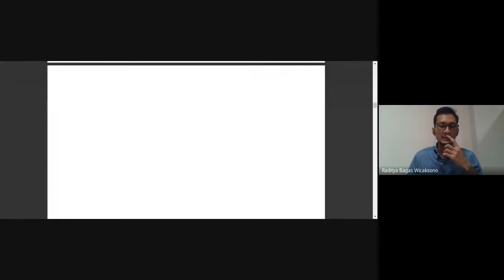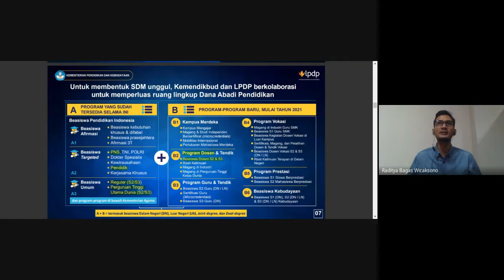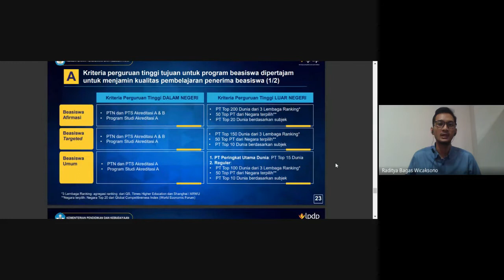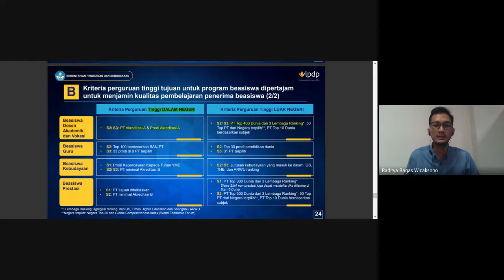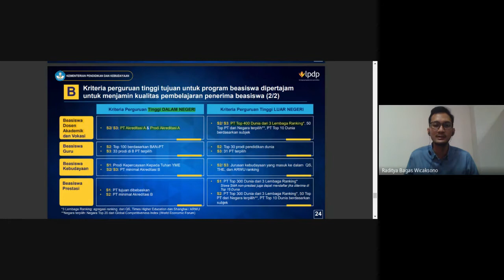Bincang Virtual LPDP 2021 | Bersama Dosen UNSOED Awardee LPDP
Jumpa lagi bersama kami! Kali ini kami berdiskusi terkait suka duka perjuangan meraih beasiswa LPDP dan berbagai rintangannya bersama dr. Joko Mulyanto, M.Sc., Ph.D (Awardee LPDP - PhD University of Amsterdam) dan Dr. Memet Sudaryanto, M.Pd (Awardee LPDP - S3 Universitas Negeri Yogyakarta)